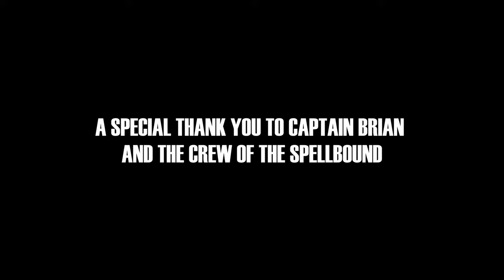Catching the Fish of a Lifetime Deep Sea Fishing in Miami Florida. Kite Fishing for Sailfish.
For the last 5 months I was told I would be going to Gary Indianna for my bachelor party, thankfully that was not true. The guys ended up taking me to Miami which was a blast in and of itself but of course they booked fishing trip. This was a 4-hour trip in the afternoon out of Miami beach on the Spellbound. It was rough and windy, so the only option was kite fishing while using the motor to keep us into the wind while drifting down the beach. With roughly 30 minutes left in the charter one of the near baits went off. for the next 40 minutes I battled the fastest fish in the ocean (no joke google it). I have been kite fishing several times before in hopes of catching a sailfish but had been unsuccessful. This is fish is in the top 5 largest fish I have ever caught and put up an amazing fight. As I explained in the video the prolonged battle and size of this fish took a toll on him and despite our efforts to swim and revive him, he would not have lived if we had let him go. So, we made grilled sail fish tacos and donated the rest of it. Hopefully you enjoyed the video. I will be putting out several gear videos and some offshore trips before we get into striper fishing in the next few months.